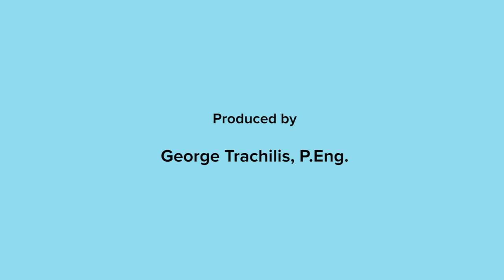2- Fireside Chat-Let the workers decide on the standard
This video was taken at a Lean Leadership conference in Chicago. Thanks go out to Tom Lawless for organizing the event and Shingo-san for allowing us to produce this first of many small videos to reinforce Lean and the Shingo-way of doing things.